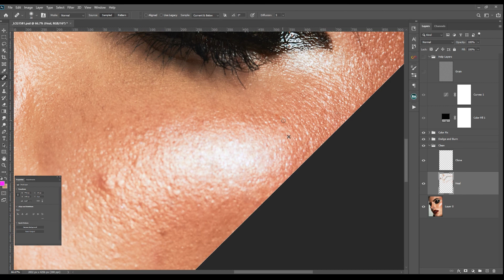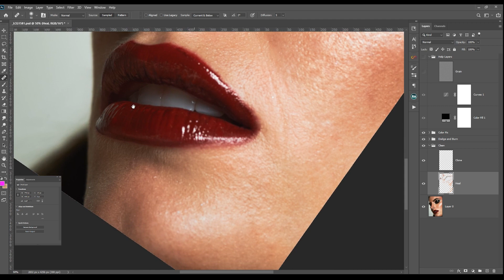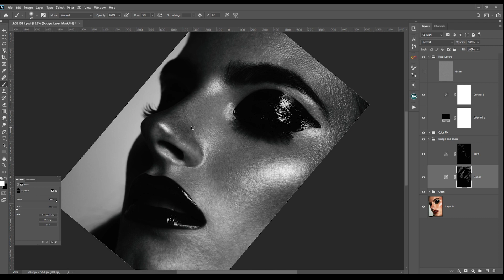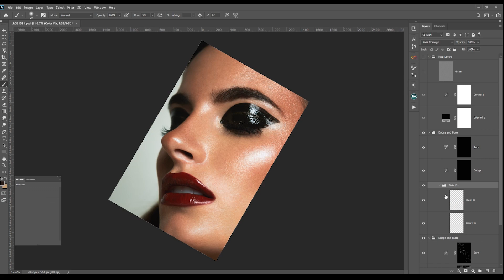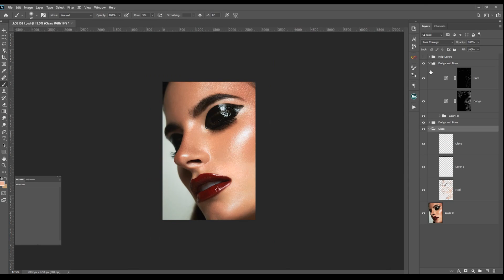High End Speed Retouching *Juan Carlos Silva*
Imagen original de: @luisgomezshot

Simple WorkFlow for Skin Retouching
Color Gradient on Capture One
Healing, Cloning + D&B - PHOTOSHOP